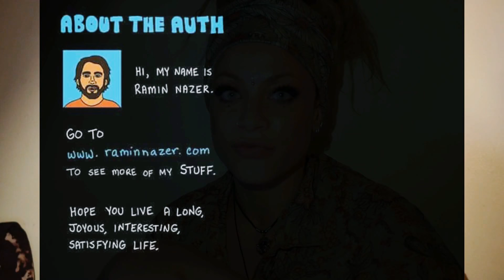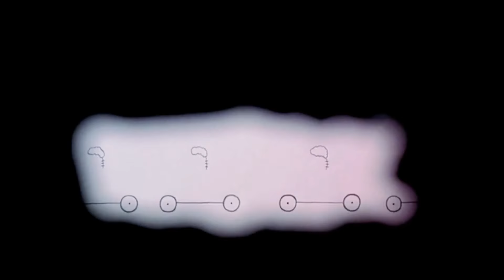WHAT HAPPENS WHEN WE DIE? Our Options.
One of these must happen.
Death - it's one of the greatest mysteries of life. A mystery which can only be answered when we find out ourselves... or can it?!
I explore our options, as the answer must lie amongst one of these.

(soz for the 1 wrong slide! hehe :D)